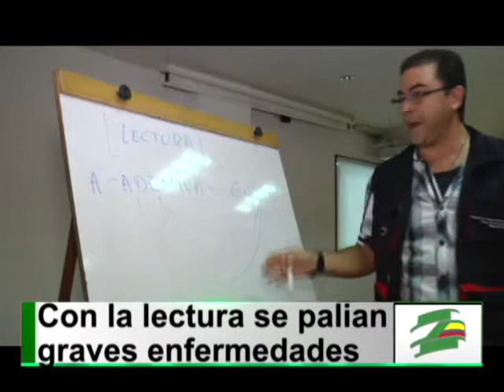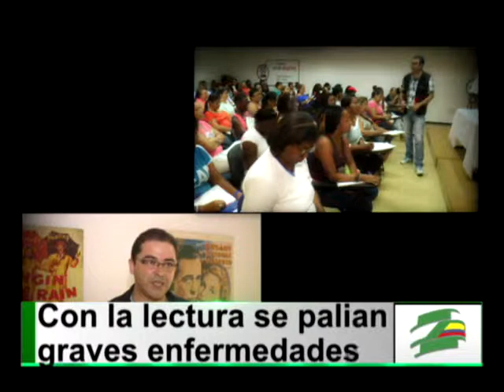La Biblioteca Departamental promueve “La Lectura Cura” como paliativo contra el dolor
Claudia Patricia Jiménez  es una de las fundadoras de la iniciativa “La Lectura Cura”. Ella narra cómo junto a su esposo atravesaron un duro momento al enterarse que su hijo recién nacido padecía retinoblastoma conocido también como cáncer en la retina.

Para Claudia fue difícil que su hijo tuviera que ser sometido a quimioterapias con tan sólo 3 meses de edad. Ella asegura que con su esposo encontraron en la lectura un método para que su hijo soportara los procedimientos médicos.

Hoy Juan José tiene 11 años y es un amante de la lectura. Él agradece a sus padres porque a través de los libros han calmado el dolor de su enfermedad durante todos estos años.

Hoy esta familia se dedica a formar como promotores de lectura a personas que trabajan con pacientes en cuidados paliativos y con comunidades que viven en sectores de alto riesgo.

“La Lectura Cura” se convirtió en un programa institucional de la Biblioteca Departamental. Este semestre se formará a 70 jóvenes como “Gestores de Paz” para que continúen con esta iniciativa es distintos sectores de nuestra ciudad. Los interesados pueden encontrar toda la información en la página web